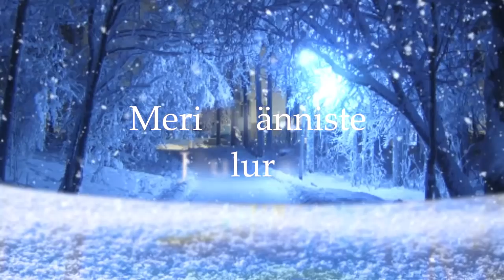MERIT - Jõulurahu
Muusika Merit Männiste;
Tekst Kaupo Männiste
Foto Tiia Saart